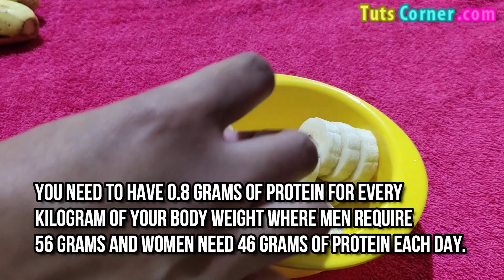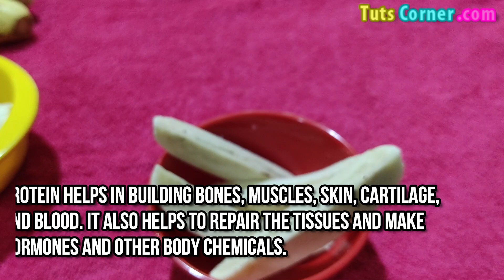How Much Protein in Banana? Does Banana Have Protein? How Much Protein is in a Banana? Benefits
Watch to know if there is protein in a banana. Note: One banana contains about 1.1-1.6g of protein. You may eat bananas along with other protein rich foods to meet RDI. Banana doesn't contain the complete protein.